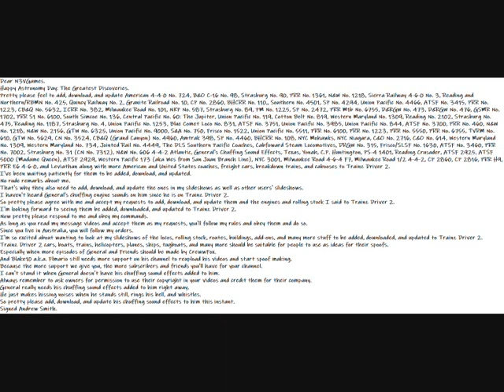My Happy Astronomy Day The Greatest Discoveries Day Message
Dear N3VGames.
Happy Astronomy Day: The Greatest Discoveries.
Pretty please feel to add, download, and update American 4-4-0 No. 724, B&O C-16 No. 98, Strasburg No. 90, PRR No. 1361, N&W No. 1218, Sierra Railway 4-6-0 No. 3, Reading and Northern/RBMN No. 425, Quincy Railway No. 2, Granite Railroad No. 10, CP No. 2860, BHCRR No. 110,, Southern No. 4501, SP No. 4294, Union Pacific No. 4466, ATSF No. 3415, PRR No. 1223, CB&Q No. 5632, ICRR No. 382, Milwaukee Road No. 101, NKP No. 587, Strasburg No. 89, PM No. 1225, SP No. 2472, PRR M1b No. 6755, D&RGW No. 473, D&RGW No. 476, GSMR No. 1702, PRR S1 No. 6100, South Simcoe No. 136, Central Pacific No. 60: The Jupiter, Union Pacific No. 119, Cotton Belt No. 819, Western Maryland No. 1309, Reading No. 2102, Strasburg No. 475, Reading No. 1187, Strasburg No. 4, Union Pacific No. 1253, Blue Comet Loco No. 831, ATSF No. 3751, Union Pacific No. 3985, Union Pacific No. 844, ATSF No. 3700, PRR No. 460, N&W No. 1218, N&W No. 2156, GTW No. 6325, Union Pacific No. 9000, S&A No. 750, Frisco No. 1522, Union Pacific No. 5511, PRR No. 6100, PRR No. 1223, PRR No. 5550, PRR No. 6755, TVRM No. 610, GTW No. 5629, CN No. 3524, CB&Q (Grand Canyon) No. 4960, Amtrak 398, SP No. 4460, BHCRR No. 108, NYC Mohawks, NYC Niagara, C&O No. 2716, C&O No. 614, Western Maryland No. 1309, Western Maryland No. 734, Jointed Rail No. 4449, The DLS Southern Pacific Coaches, Cabfoward Steam Locomotives, DRGW No. 315, Frisco/SLSF No. 1630, ATSF No. 3460, PRR No. 7002, Strasburg No. 31 (CN No. 7312), N&W No. 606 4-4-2 Atlantic, General's Chuffing Sound Effects, Texas, Yonah, C.P. Huntington, PS-4 1401, Reading Crusader, ATSF 2925, ATSF 5000 (Madame Queen), ATSF 2929, Western Pacific 173 (aka Wes from San Juan Branch Line), NYC 3001, Milwaukee Road 4-6-4 F7, Milwaukee Road 1/2 4-4-2, CP 2860, CP 2816, PRR H9, PRR E6 4-6-0, and Leviathan along with more American and United States coaches, freight cars, breakdown trains, and cabooses to Trainz Driver 2.
I've been waiting patiently for them to be added, download, and updated.
That's why they also need to add, download, and update the ones in my slideshows as well as other users' slideshows.
I haven't heard General's chuffing engine sounds on him since he is on Trainz Driver 2.
So pretty please agree with me and accept my requests to add, download, and update them and the engines and rolling stock I said to Trainz Driver 2.
I'm looking forward to seeing them be added, downloaded, and updated to Trainz Driver 2.
Now pretty please respond to me and obey my commands.
As long as you read my message videos and accept them as my requests, you'll follow my rules and obey them and do so.
Since you live in Australia, you will follow my orders.
I'm so excited about wanting to look at my slideshows of the locos, rolling stock, routes, buildings, add-ons, and many more stuff to be added, downloaded, and updated to Trainz Driver 2.
Trainz Driver 2 cars, boats, trains, helicopters, planes, ships, tugboats, and many more should be suitable for people to use as ideas for their spoofs.
Especially when more episodes of General and Friends should be made by CrewwFox.
And Blake10 a.k.a. Flmario still needs more support on his channel to reupload his videos and start spoof making.
Because the more support we give you, the more subscribers and friends you'll have for your channel.
I can't stand it when General doesn't have his chuffing sound effects added to him.
Always remember to ask owners for permission to use their copyright in your videos and credit them for their company.
General really needs his chuffing sound effects added to him right away.
He just makes hissing noises when he stands still, rings his bell, and whistles.
So pretty please add, download, and update his chuffing sound effects to him this instant.